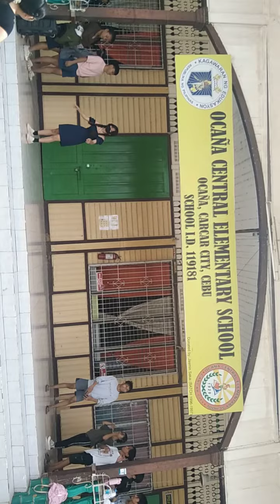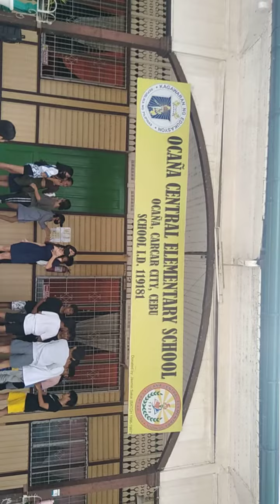Final practice of our Theatre Play "The Necklace". Grade 9 Leonardo Da Vinci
"Unveiling 'The Necklace': A Captivating Tale of Desires, Deception, and Destiny"

Step into a world where dreams and aspirations clash with the cruel realities of life. "The Necklace," a captivating short story penned by Guy de Maupassant, takes us on a poignant journey through the life of Mathilde Loisel, a woman yearning for a life of opulence and extravagance. Set in 19th-century France, this timeless narrative explores the universal themes of ambition, identity, and the consequences of unbridled desire.

Catch the wonderful musical play by Grade 9 Leonardo Da Vinci as they perform "The Necklace" by Guy de Maupassant this coming June 29, 2023, Thursday at Ocaña National High School stage.
Directed by: Loise Unabia
Technical by: Zeila Alison